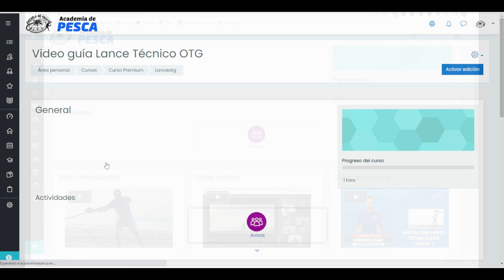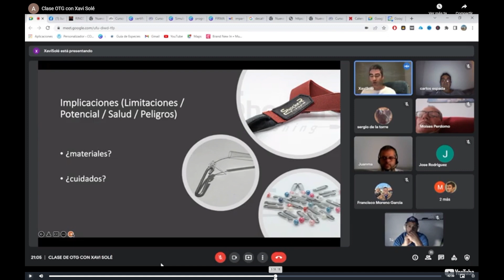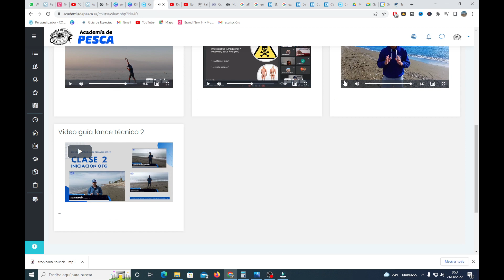😎🎣Guia de lance OTG 🎣 😎¡¡Academia online de pesca!! Aprende a pescar a distancia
En nuestra Academia online de pesca deportiva tenemos una oferta de cursos para aprender a pescar de forma innovadora, desde casa y a distancia, en el momento que tu elijas, a través de nuestros cursos online disponibles en formato video clases en nuestra plataforma
Los cursos son para todos los niveles recorriendo y cubriendo la amplia necesidad de formación de forma firme y profesional en lo que más tegusta para que puedas aprender y disfrutar de tu pasión.